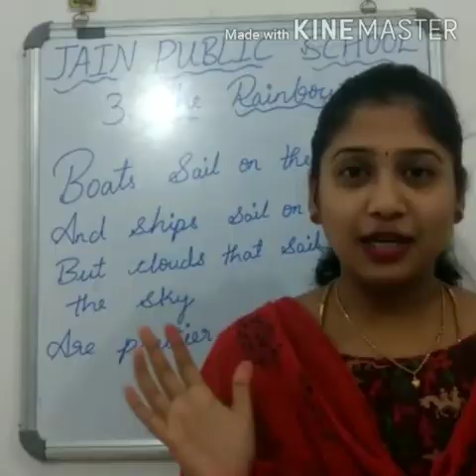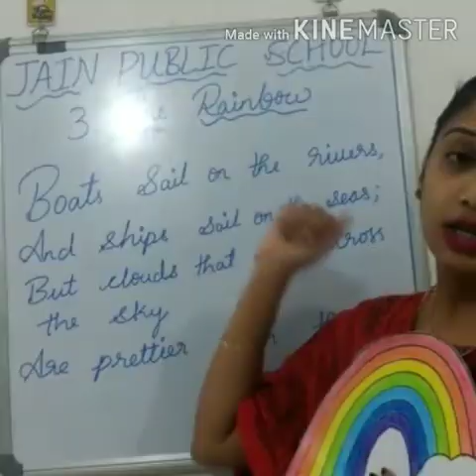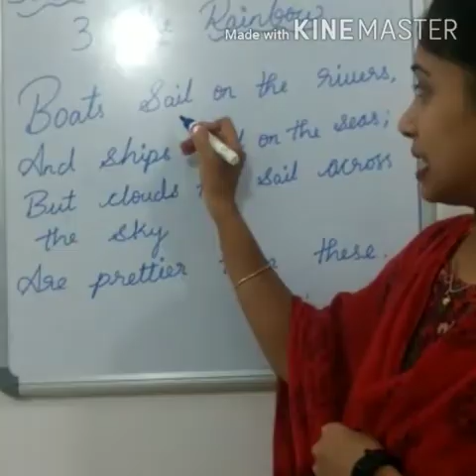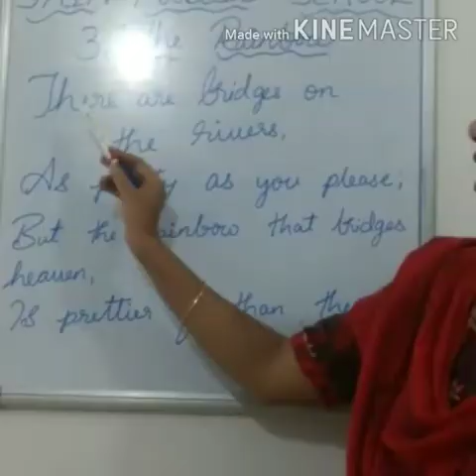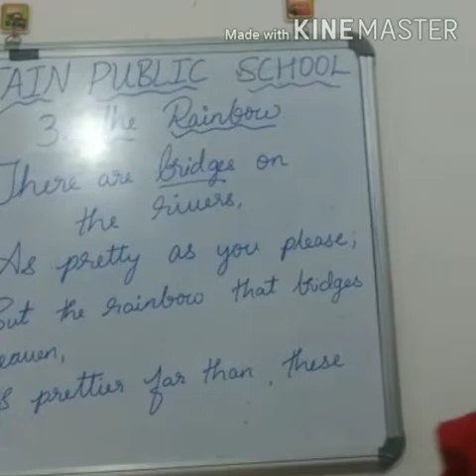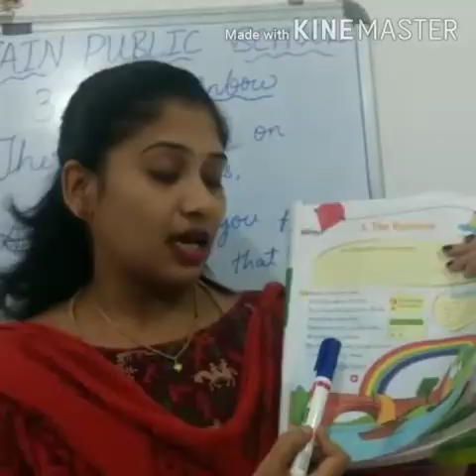Grade-1 English-The Rainbow-Poem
Jain Public School, Ranebennur